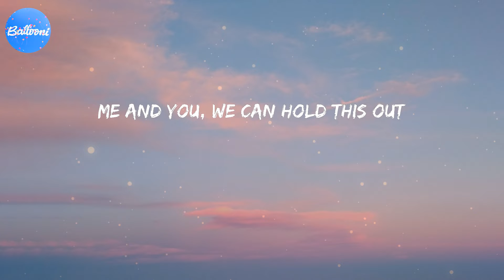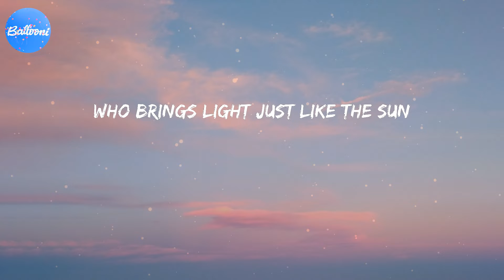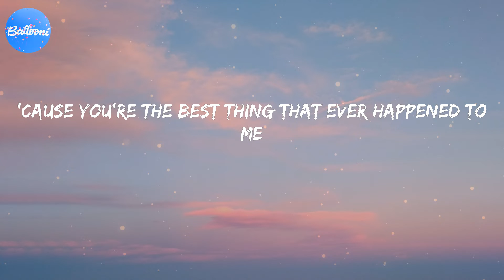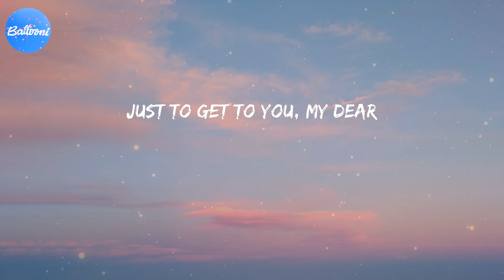Just You and I (Lyrics) - Tom Walker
Just You and I - Tom Walker (Lyrics)